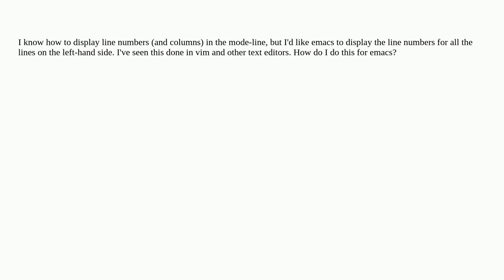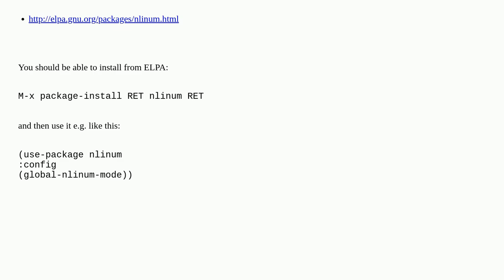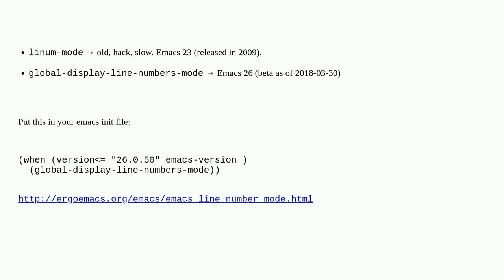How do I display line numbers in Emacs (not in the mode line)?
A special thanks goes out to the community

  emacs